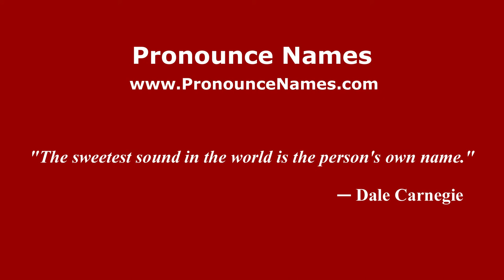How to pronounce Ernesto Lazzatti (Spanish/Argentina) - PronounceNames.com